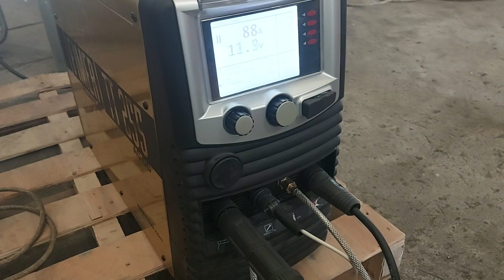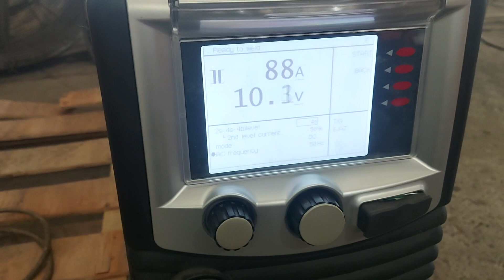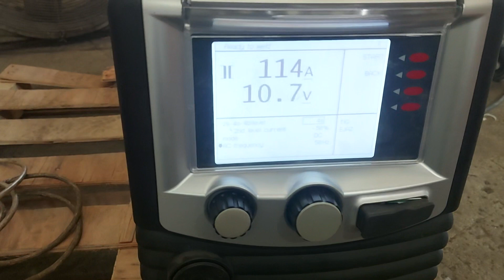fimer tt255 tig machine/rhodel villaruz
fimer tt255 tig machine